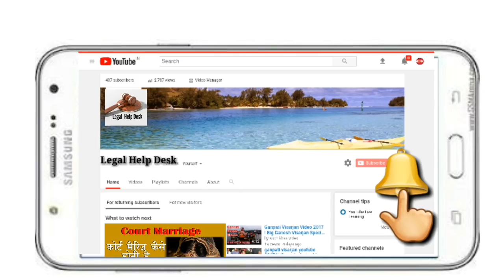Metoo Movement क्या है | हैसटेग MeeToo पर क्या विवाद है क्यो मचा है बवाल